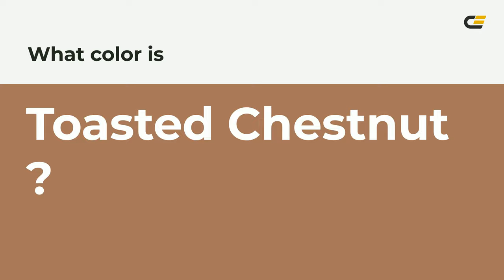Toasted Chestnut color a7775b hex color - Brown color - Cool color a7775b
What color is Toasted Chestnut ? a7775b hex color - Brown color - Cool color a7775b

Hex a7775b Color Code is also known as Toasted Chestnut color.